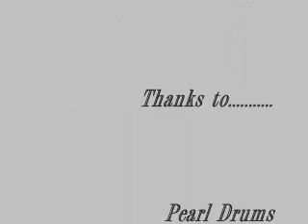Do it yourself.......Refinishing drum hardware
This is a how to video of refinishing drum hardware the cheapest way.